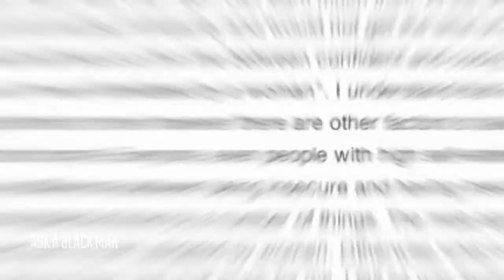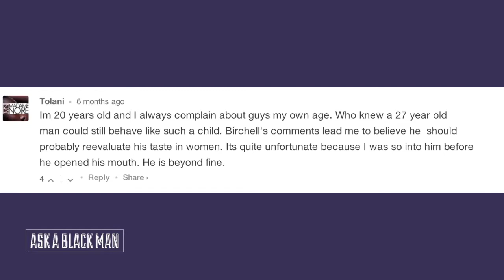Birch of POWTV Talks About The Reaction From Women On His Panel Discussion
Follow On Twitter @POWTV

Facebook.com/powtv